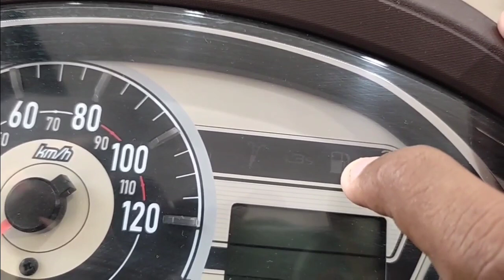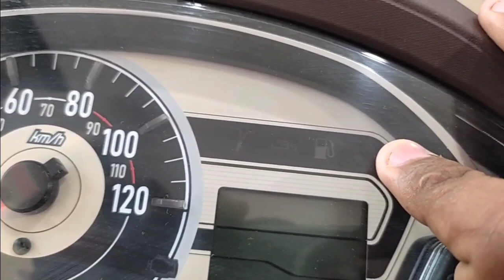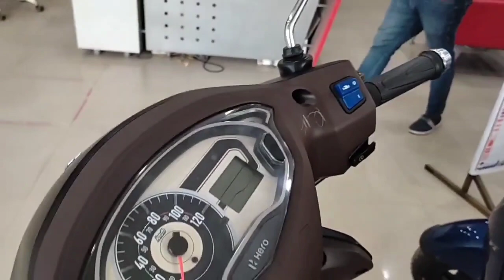New hero destini Xtec 125 | digital and console meter | new updates 2023 | milage, top speed, price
showroom adress
Dev motors
Jaipur jhunjhunu by pass near rto chowk, sikar

2023 New hero destini Xtec 125
hero destini 125 xtec on road price in bangalore
hero destini mileage per liter 2020
hero destini 125 front body parts price
hero destini fuel tank capacity
hero destini 125 xtec launch date in india
hero destini 125 xtec features
hero destini 125 xtec on road price in kolkata
hero destini on road price
hero destini 125 xtec on road price in sikar